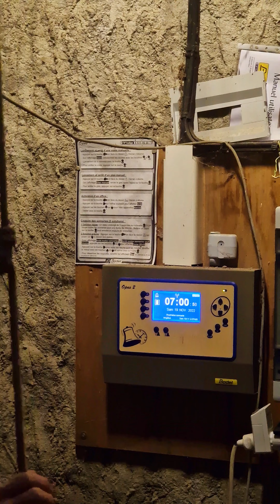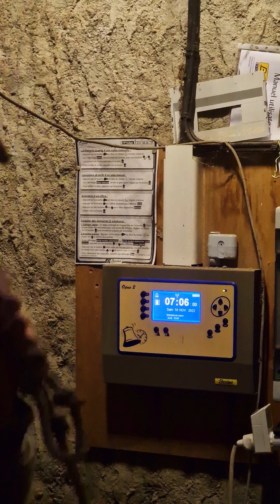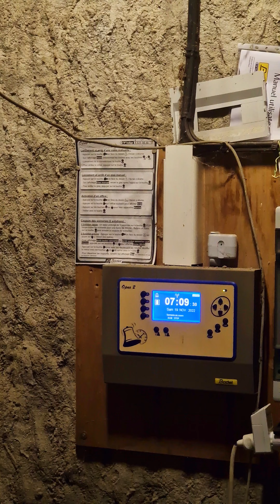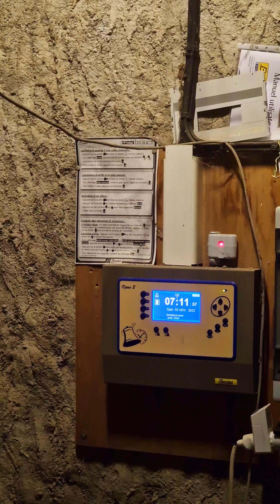Sonnerie des 2 cloches à la corde - Église Notre-Dame de l'Assomption - Rimont (09)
Dans les coulisses des sonneries en manuel. C'est long, mais bon, le système d'un des marteau est HS... du coup, avec le contacteur de l'horloge pilote, j'ai suivi la programmation 🙂

Sonnerie heure, angélus suivi du glas homme.